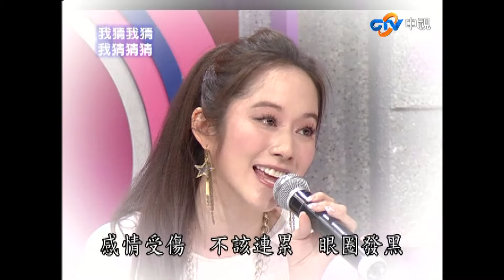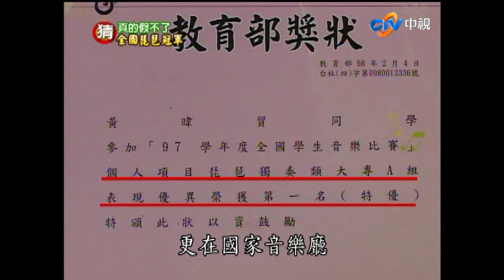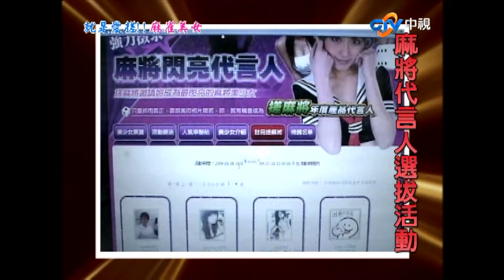【我猜我猜我猜猜猜】配音界金城武/就是愛搓!!麻雀美女(周傳雄、李千娜、許慧欣、NONO、戴佩妮)_第650集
主持人：吳宗憲、柳翰雅、韋汝
來　賓：周傳雄、李千娜、許慧欣、NONO、戴佩妮

◎真的假不了
　力退群雌!!全國琵琶冠軍
　體操界新星!!國小韻律體操六金小天后
　廣告作品上千支!!配音界金城武
　網路票選NO.1!!日賣五萬顆的粽子店

◎人不可貌相～就是愛搓!!麻雀美女
猜誰是20位宅男的最愛?!